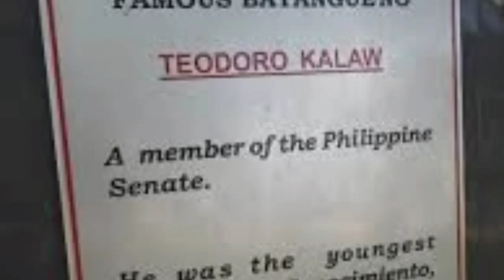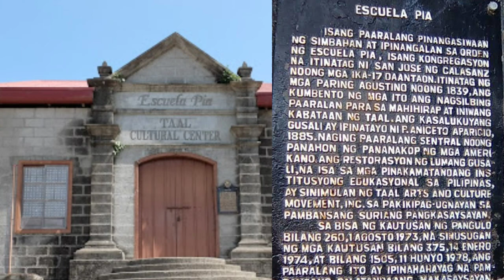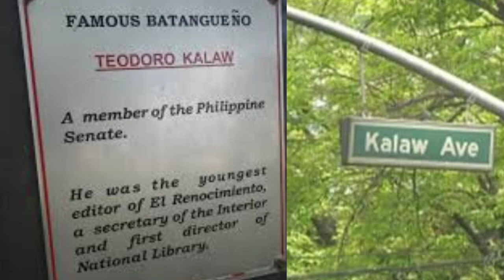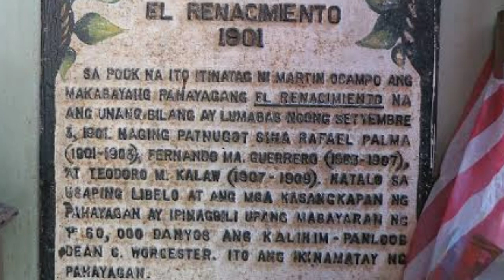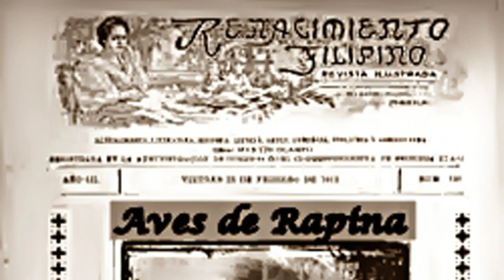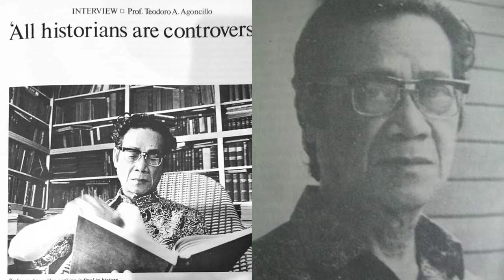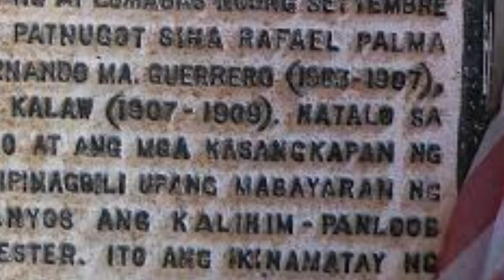|DATING CALLE SAN LUIS NOON KALAW AVENUE NA NGAYON|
TEODORO MANGUIAT KALAW
(Marso 31, 1844 - Disyembre 4, 1940)

Si Teodoro M. Kalaw (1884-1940), isang nasyonalistang iskolar, mambabatas, mamamahayag, guro at manunulat ng kasaysayan, ay ang pinakabatang mason na naging Grand Master sa dalawang hurisdiksyon sa gulang na 31.

Ipinanganak siya noong 31 Marso 1884 sa Lipa, Batangas at supling nina Valerio Kalaw at Maria Manguiat.

Unang nag-aral si Kalaw sa Escuela Pia sa kanyang bayan at dito ay natuto sa ilalim ng patnubay ng kaniyang tiyuhin. Pinadala siya sa Maynila noong 1897 upang mag-aral. Bumalik siya sa Lipa upang ipagpatuloy ang kanyang pag-aaral, sa Instituto Rizal, at dito una siyang nagsulat ng kanyang mga tula, sanaysay at maikling kwento, para sa pahayagang, La Voz de la Juventud. Nang siya ay muling nagpunta sa Maynila, pumasok siya sa Liceo de Manila. Doon, siya ay tinuruan nina Felipe Calderon at Fernando Ma. Guerrero.

Matapos niyang makuha ang kanyang Batsilyer sa Sining (na may mataas na karangalan) sa Liceo, pumasok siya sa Escuela de Derecho, ang pinakaunang paaralan ng abogasya sa Pilipinas. Nakuha niya ang kanyang Batsilyer sa Pagkaabogasya noong 1905, at nanguna sa pagsusulit sa pagkaabogasya nang may grado na 100 porsyento sa batas sibil at sa tatlo pang asignatura.